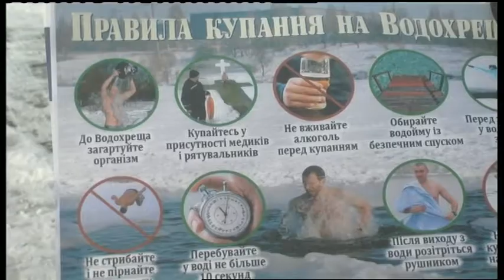17.01.2019. Новини. 20:40